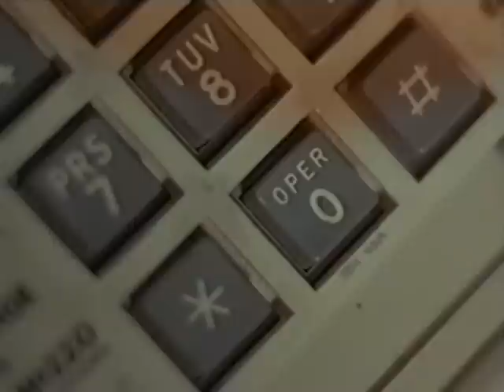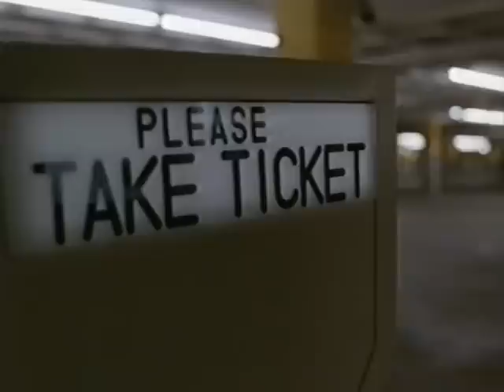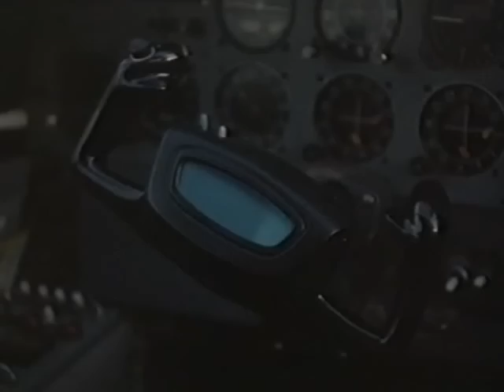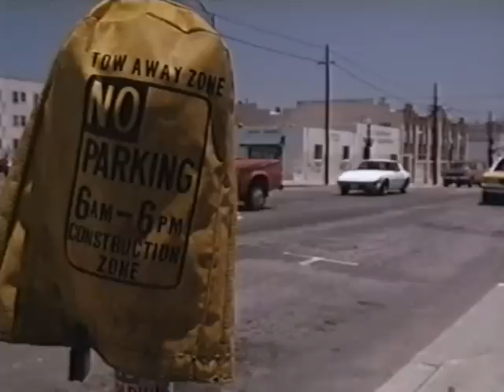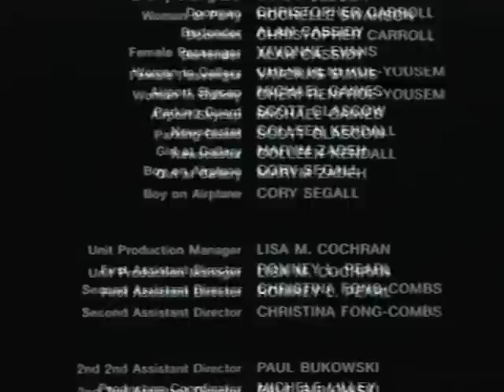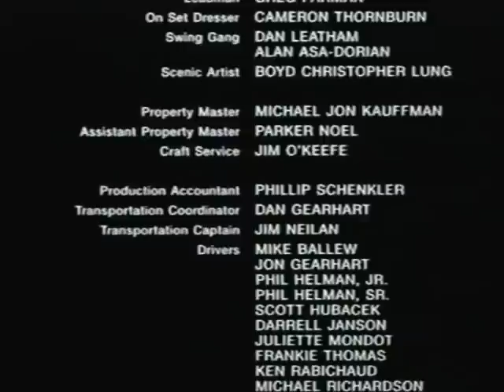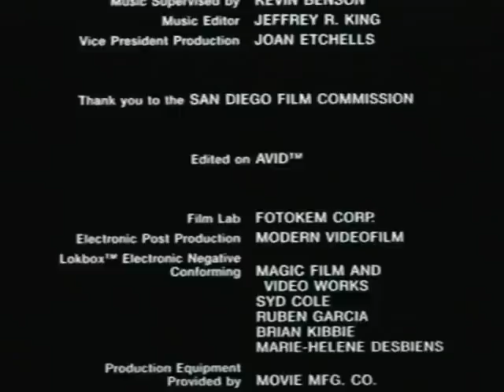Dead On | English Full Movie | Crime Drama Thriller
In the tangled web of deceit and desire, airline pilot Ted finds himself entangled with his lover Erin, both plotting to liberate themselves from the shackles of their marriages. As Ted's wife vanishes under mysterious circumstances, he believes their plan is unfolding seamlessly, paving the way for the execution of an intricate scheme to eliminate Erin's husband. Yet, lurking beneath the surface lies a labyrinth of unforeseen twists and turns, revealing that not everything is as straightforward as it appears.

Starring: Matt McCoy, Shari Shattuck, David Ackroyd

Directed by: Ralph Hemecker